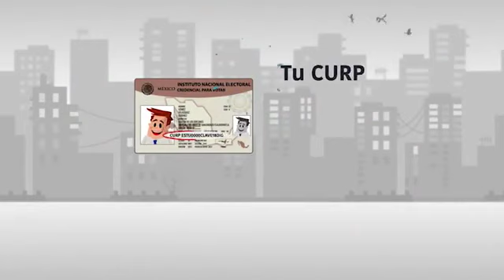Tutorial Afore Móvil